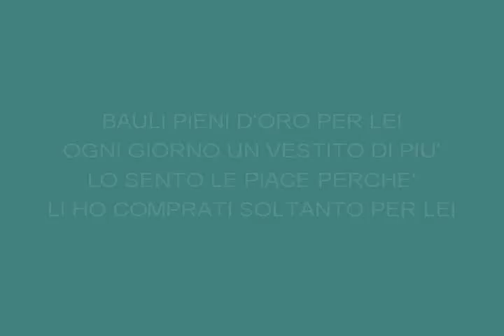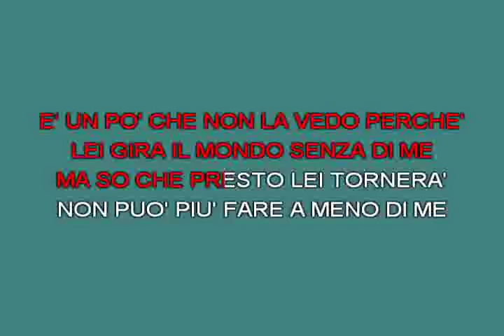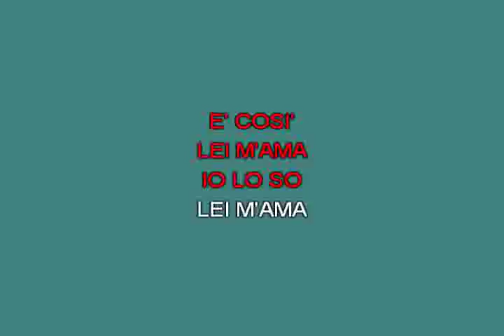Lei m'ama Ribelli [karaoke]